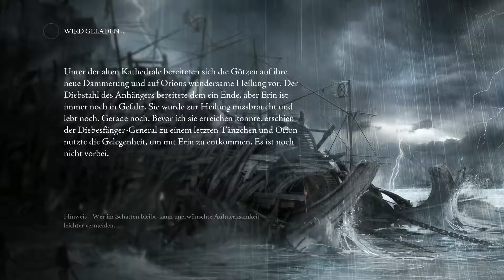Let's Play "Thief" - 69 - Schnell da raus [German / Deutsch]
Der berühmte Meisterdieb Garrett ist wieder in der Stadt. Nach dem Ausbruch einer Krankheit scheint die Bevölkerung sich total zu verändern. Zusätzlich wird sie von dem berüchtigten Baron Northcrest tyrannisiert. Was ist passiert und was wurde aus Erin, der jüngeren Assistentin Garretts? Welche Rolle spielt der Erlöser Orion? Bleibt im Schatten und schaut es euch an!

Entwickelt von / Veröffentlicht von:
Looking Glass Studios; Ion Storm Austin; Eidos Montreal; Square Enix

Gespielt von:
Bisu Zimt